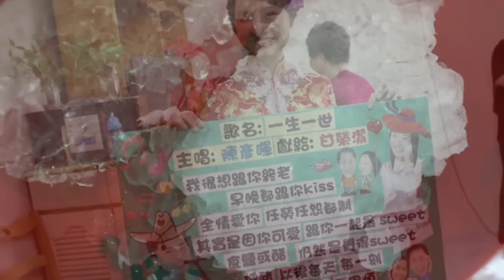Edith & Fai Wedding Ceremony@4.11.2012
每次見証弟兄姊妹於教堂行禮都令我好感動, 相信這就是神既愛與恩典, 令我們能夠互相相愛支持.  今日好開心能為我們既好姊妹拍下最真致最感人既婚禮, Edith & Fai每一個笑容每一滴眼淚能觸動我們既心, 只因我們都是神既兒女都是一家人.  Edith, we love you forever!! ^o^

(p.s. special thanks to Michael, 無你既幫助唔會影到咁感動既相同埋做出咁有heart既片)